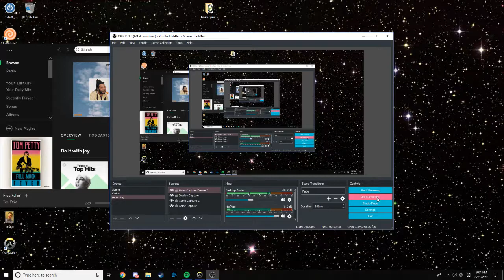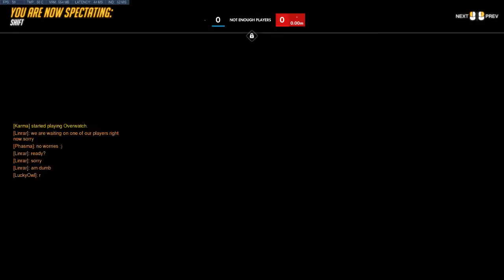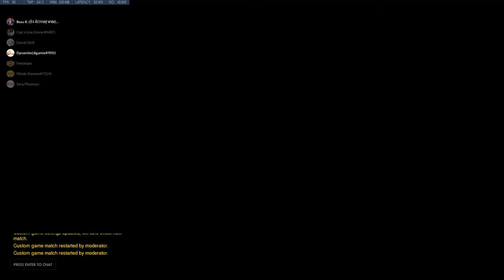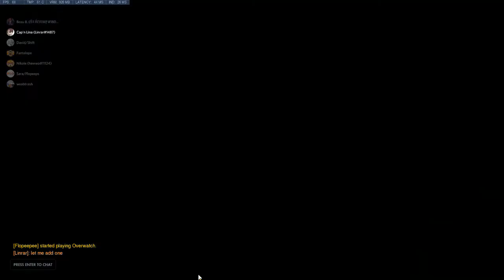firebreathingrubberduckies scrim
contact linrar for free boosting and pikachu cookies